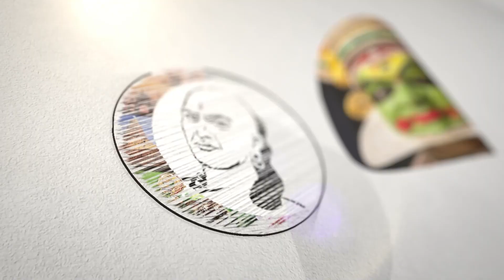விதிகளை மீறி அரசு முத்திரைகள் பயன்பாடு உயர்நீதிமன்றம் புதிய உத்தரவு! | High Court new order!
சாணக்யா!